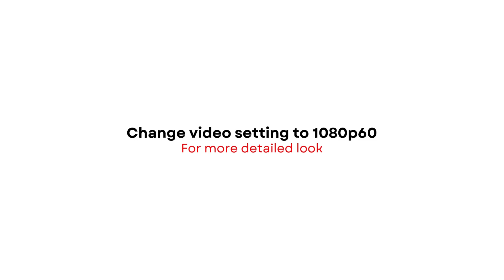PINE GREEN 2024 Nike Jam | DETAILED LOOK + PRICE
Nike Jam
PINE GREEN
2024